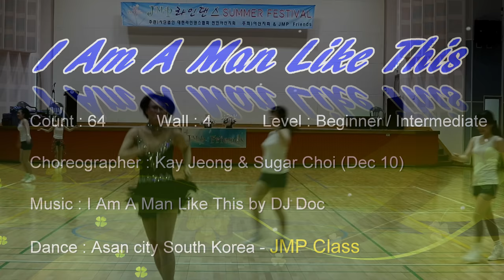I Am A Man Like This - line dance (demo) 나 이런 사람이야 라인댄스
Count : 64         Wall : 4          Level : Beginner / Intermediate

Choreographer : Kay Jeong & Sugar Choi (Dec 10)